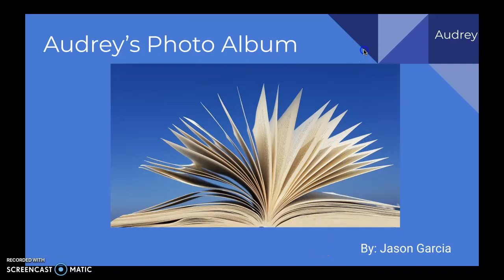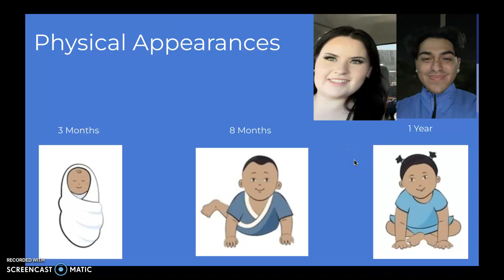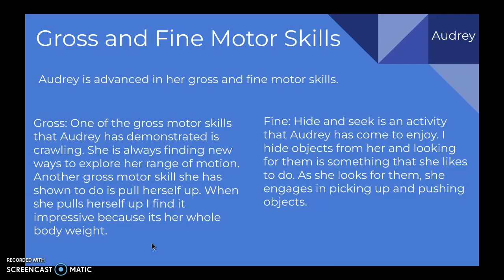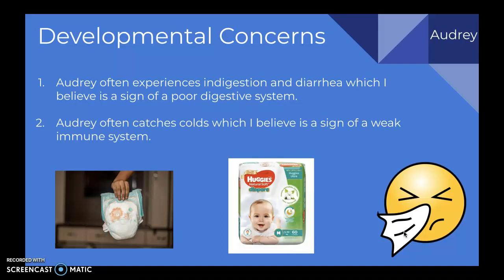Jason Garcia:Audrey's Photo Album